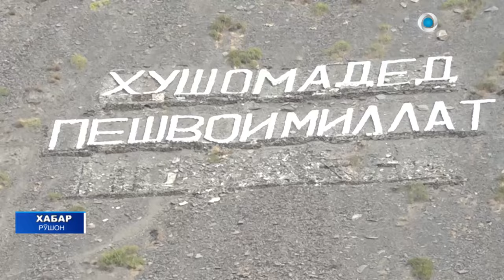Истиқболи Пешвои миллат дар ноҳияи Рӯшон